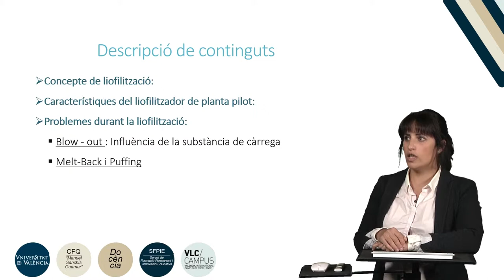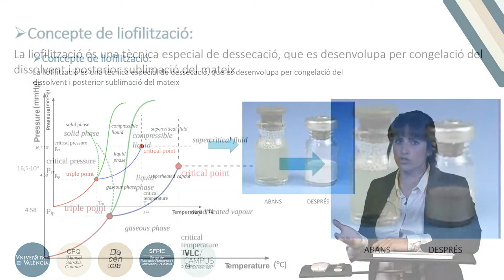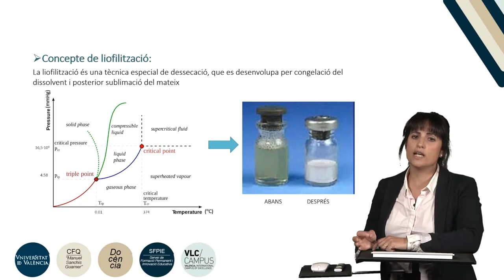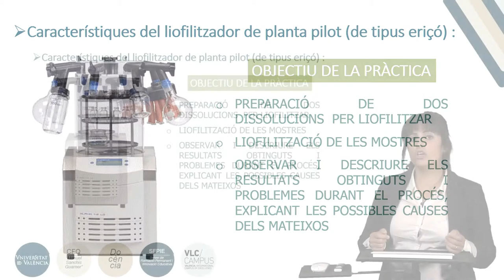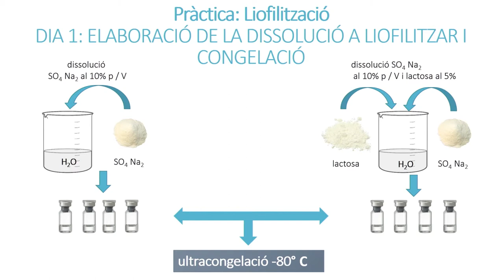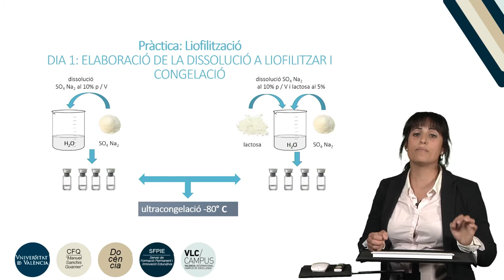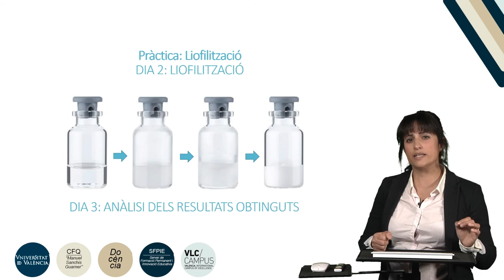Liofilització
Autor: Hipólito, Lucía;Serie: Prácticas de Tecnología Farmacéutica II Data: 2019 Resum: Se explica el fundamento de la liofilización y el contenido de la práctica que se realizará en el laboratorio Música: Elektrique by Fortadelis Producció: Servei de Formació Permanent i Innovació Educativa